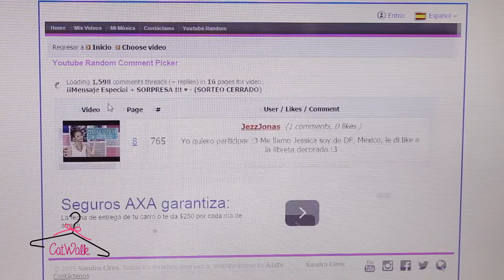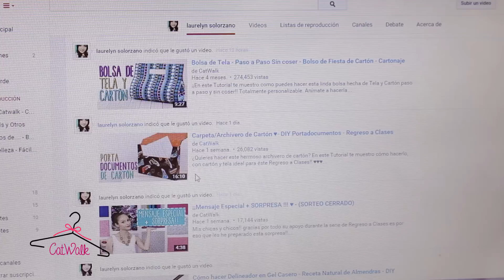¡Ganadora del Sorteo Internacional de Regresoaclases! ♥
Felicidades a la Ganadora!!
Tienes 24 horas para ponerte en contacto conmigo y poder reclamar tu premio, a mi Facebook, Twitter o Instagram!!

Gracias a todas las que participaron, vendrán más sorteos y sorpresas en el canal!! ♥♥♥

VIDEO MINI TIP: DOMINGOS